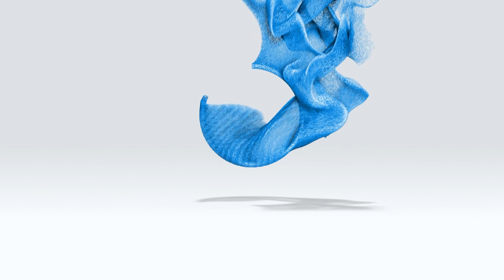Román Frutero ICES | Presentaron el 1° informe de observatorio de ecosistema asociativo de Santa Fe